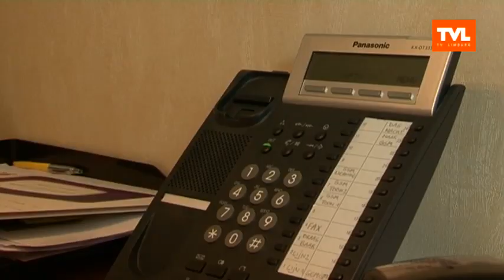Bree Kanaal Noord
Dag Limburg: HC Trans uit Bree kampt met plaatstekort en verhuist binnenkort naar het nieuw stukbedrijventerrein aan Kanaal-Noord. Dat wordt stevig uitgebreid. - met Toon Hendrix & Jaak Gabriëls